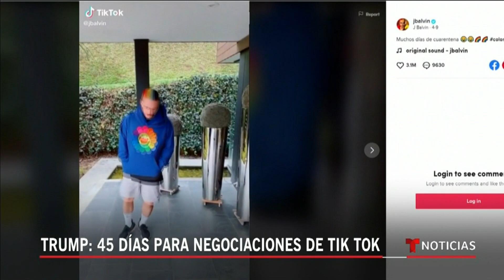Tik Tok podría cambiar de dueño en Estados Unidos | Noticias Telemundo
Video oficial de Noticias Telemundo. El presidente Donald Trump le dio 45 días a la empresa China 'Bytedance' para ponerse de acuerdo con Microsoft, las negociaciones serán supervisadas por el comité de inversión extranjera.